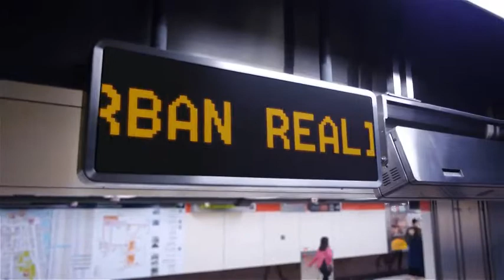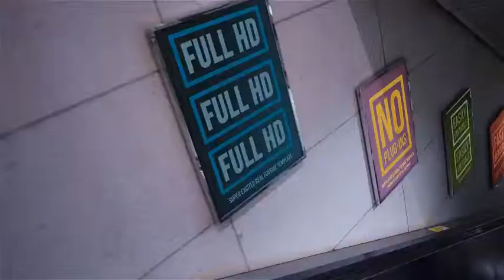Urban Realism Subway Intro | After Efects Project Files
Any edited and replaced text, logo or picture becomes realistically adapted to the scene
Full HD
Seamless placeholder reflections
Great realistic style
No Plugins
All fonts are free and linked in help file